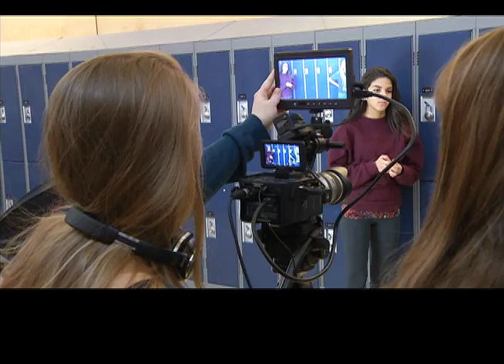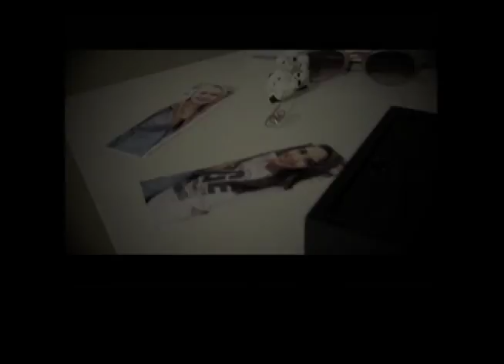Anti-Bullying PSA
Dr. Knox students in Bruce Watts Video 9 class make anti-bullying PSAs.